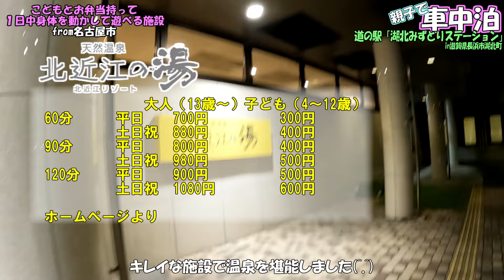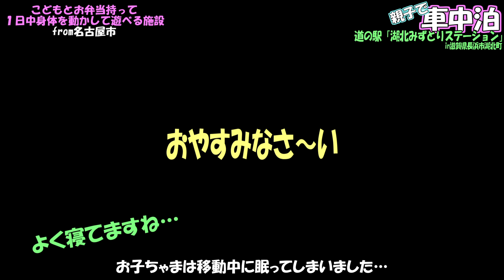親子で車中泊No.4（こどもとお弁当を持って一日遊べる施設）道の駅「湖北みずとりステーション」in滋賀県長浜市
こどもとお弁当を持って一日遊べる施設
今回は…
滋賀県へ一泊旅行した時に利用した、道の駅「湖北みずとりステーション」で４度目の車中泊！

地元の温泉に入るのも楽しい♪
今回は「北近江リゾート 天然温泉 北近江の湯」さん！
新しくてとてもきれいな施設で宿泊もできるのですが、我々はもちろん車中泊♪

翌朝の朝食の調達はいつも夜のスーパー。
そこには売れ残ってしまって割り引かれた激安品が！

車中泊する車が保冷車という密閉性の高い特殊な車なので、バックドアを少し開けて、テントを車内に持ち込む必要などがあります。
その他いろいろと工夫をして、車中泊を楽しんできました♪
ホテルに泊まるよりとても面白い(^^)v

滋賀県旅行一日目は「滋賀県立びわ湖こどもの国」
二日目は「ヤンマーミュージアム」と、１日中身体を動かして遊んで、とても楽しい旅行となりました♪

①滋賀県立びわ湖こどもの国　屋内編
②滋賀県立びわ湖こどもの国　屋外編
③ヤンマーミュージアム
の動画も作成してありますので、そちらもご覧ください(^-^)